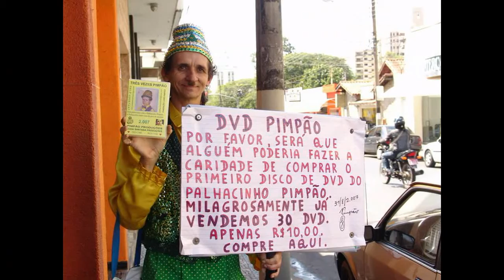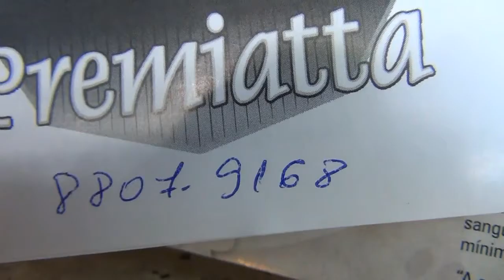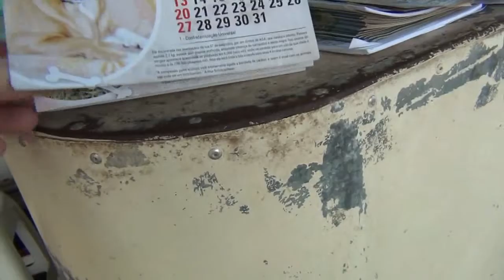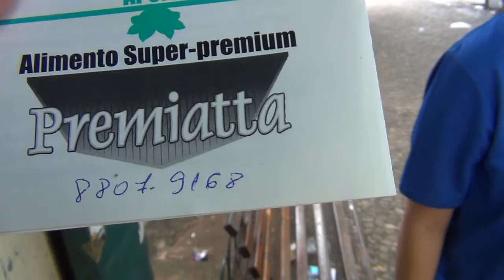ASA - FEIRINHA DE ANIMAIS EM CATANDUVA SP.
PIMPÃO REPÓRTER. ASA - FEIRINHA DE ANIMAIS EM CATANDUVA SP. Pimpão Repórter mostra um pouco do trabalho da ASA DE CATANDUVA SP. Duas vezes por mês, neste local na Praça da República, a ASA faz feirinha de animais para serem adotados. Ass. Lord Pimpão de Catanduva SP
Conheça a TV PIMPÃO, onde tem vídeos para a sua diversão